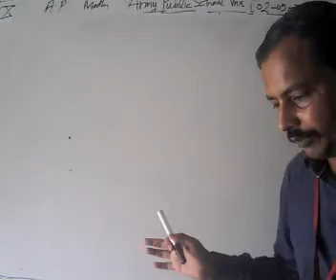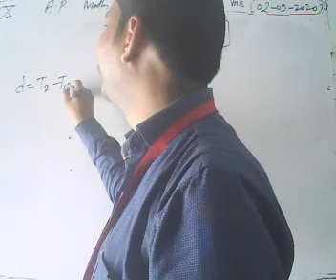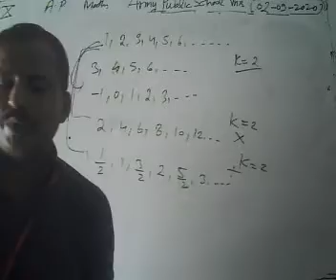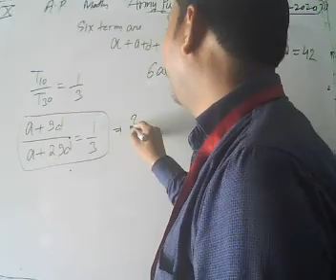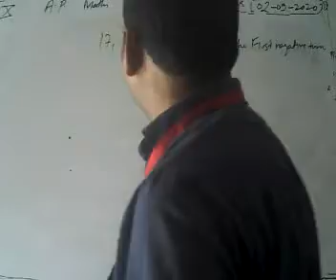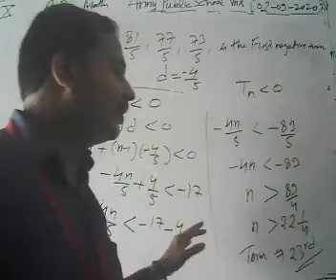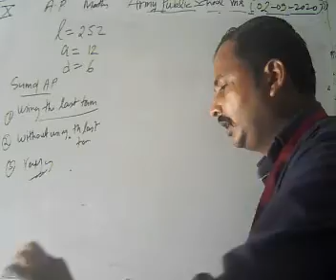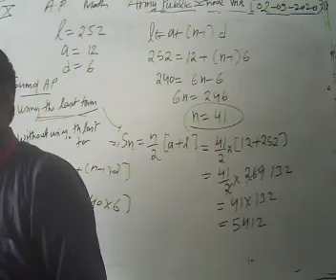Class X Maths 01 09 2020 by Mr Rakesh Tiwari